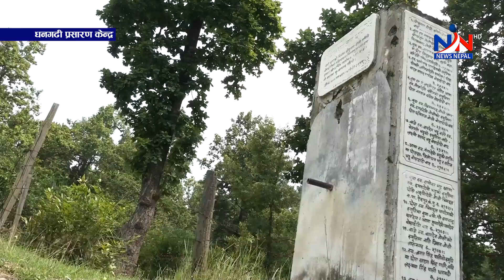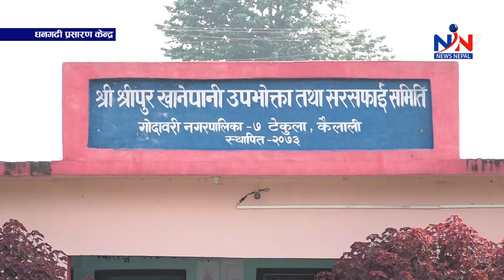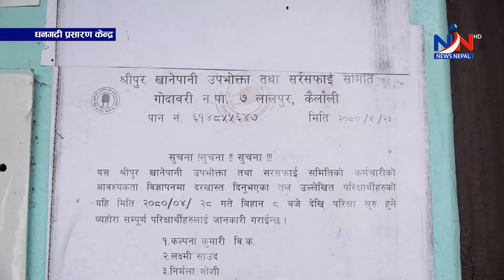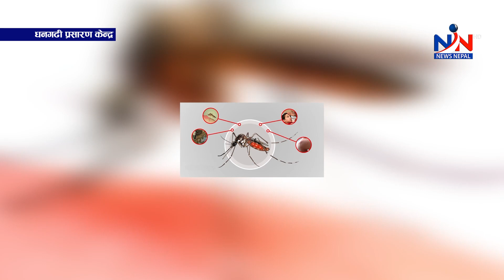सुदूरपश्चिम न्यूज ' आइतबार, भदौ १७, २०८०' Sudurpaschim NEWS